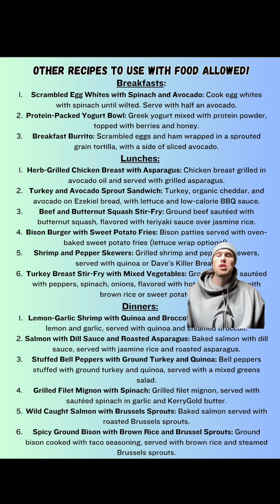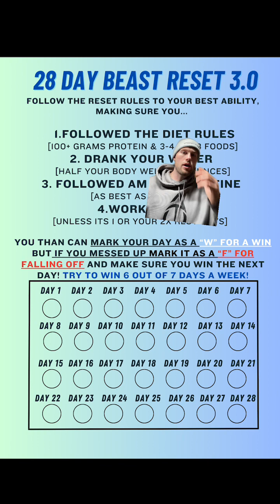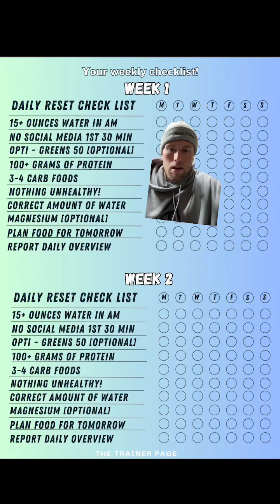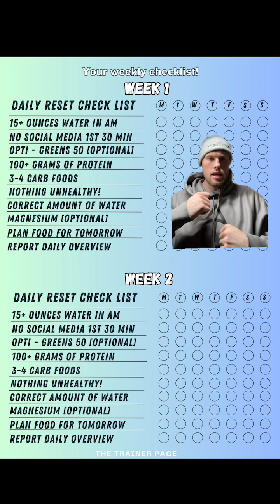Beast Reset 3.0 - Helpful Tools! - Part 11/11